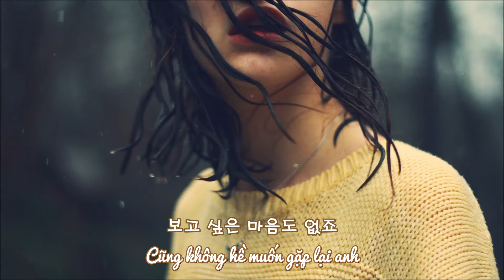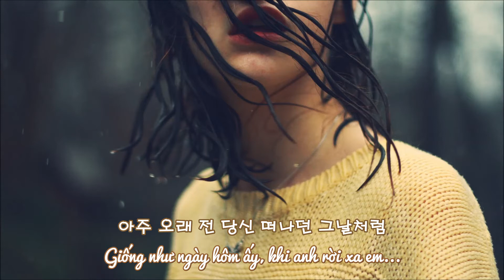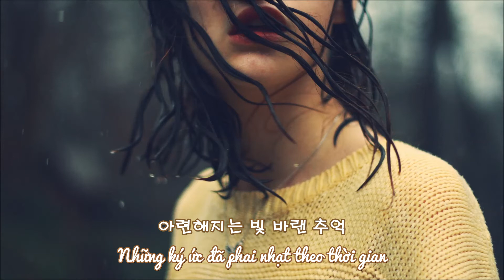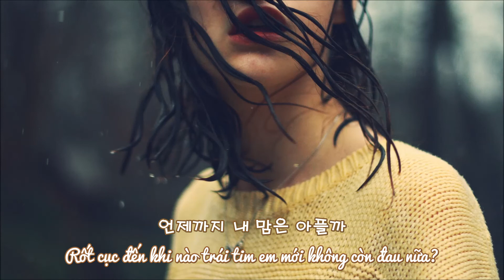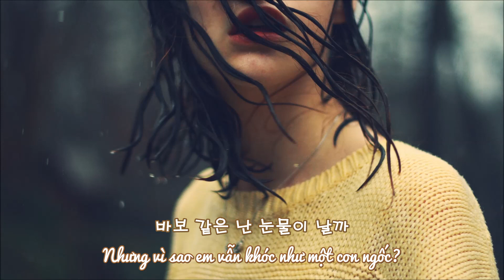[Vietsub+Hangeul] You and the Rain (비와 당신) - Rumble Fish (럼블피쉬)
Song: You and the Rain (비와 당신)
Singer: Rumble Fish (럼블피쉬)
Vietsub by Sến Chúa @ Youtube